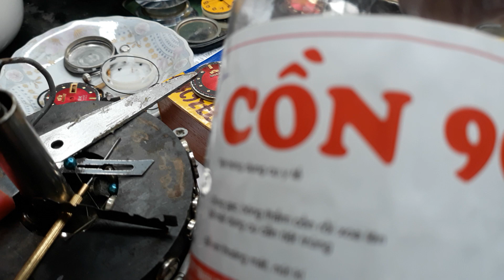tháo đồng hồ sk đời trung